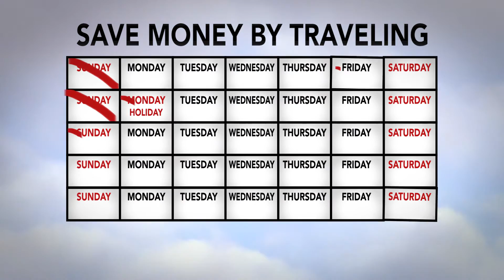Mint Travel Savings Hacks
Save some money this summer with these practical savings tips from Mint for your next vacation!